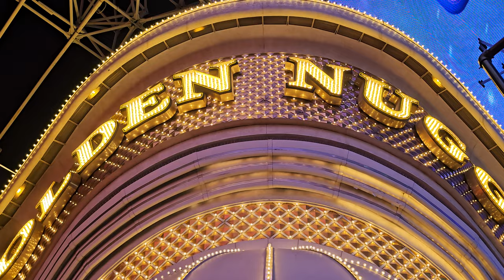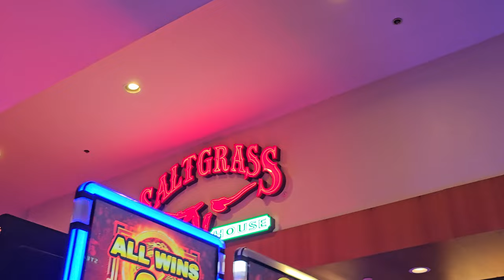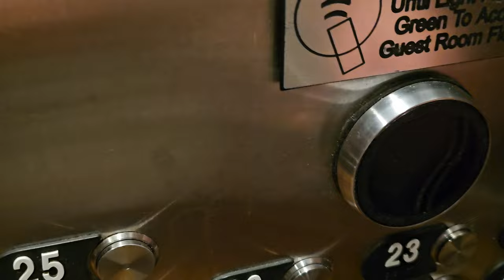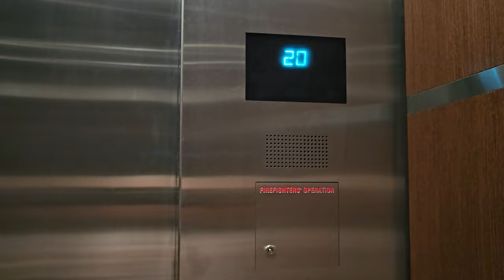Golden Nugget Las Vegas Casino Walk - Busy!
Friday Night Walkthrough the Golden Nugget Casino. Got Lost in the Rush Tower!😂